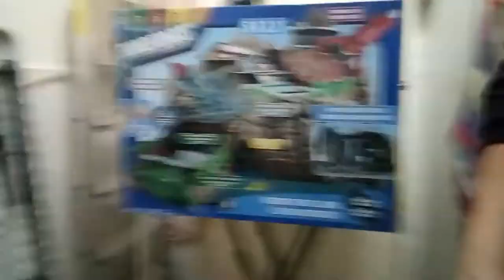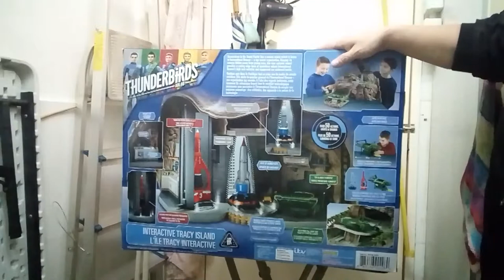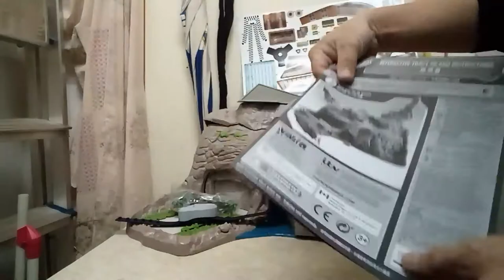玩具AV 聖誕特備節目 在玩具的一天爆粗(第十三集)